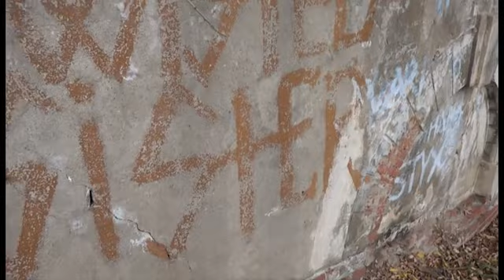Лапино. Большой дом.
Усадьба Лапино-Спасское. Основное здание. Остатки смотровых площадок на берегу Клязьмы.